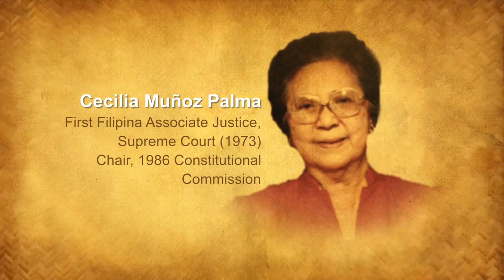Lupang Hinirang (All Women Cast)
𝗧𝗛𝗘 𝗣𝗛𝗜𝗟𝗜𝗣𝗣𝗜𝗡𝗘 𝗡𝗔𝗧𝗜𝗢𝗡𝗔𝗟 𝗔𝗡𝗧𝗛𝗘𝗠 | 𝗟𝗨𝗣𝗔𝗡𝗚 𝗛𝗜𝗡𝗜𝗥𝗔𝗡𝗚 (All Women Cast)

This version of the Philippine National Anthem produced by the Philippine Commission on Women in 2015 aimed at recognizing and raise awareness on the important contributions and roles of women in all spheres of Philippine society. 💜🇵🇭PhilippineCommissiononWomen